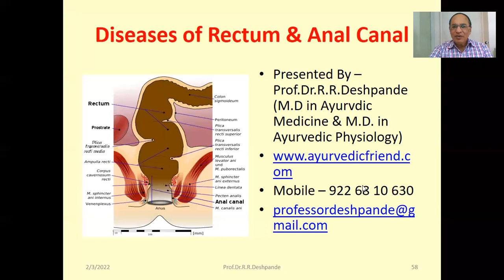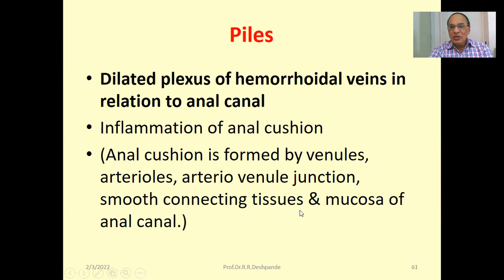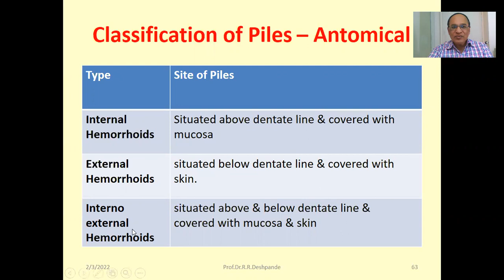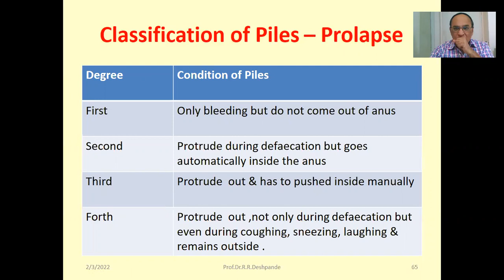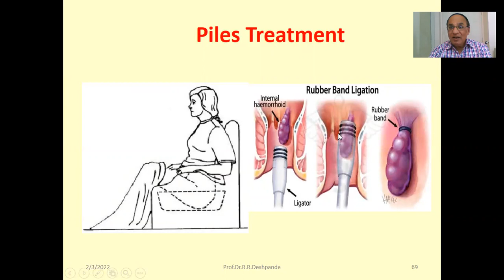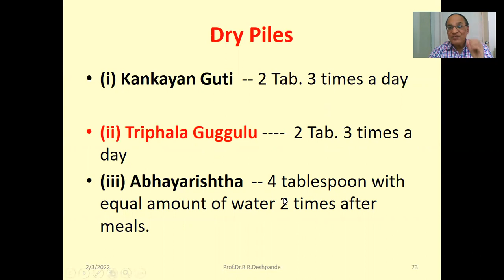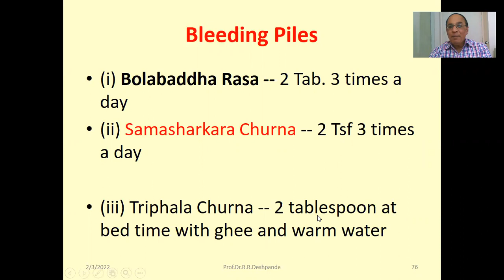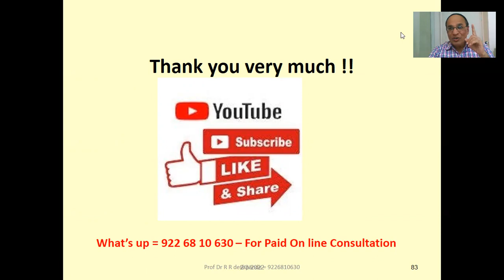How to Treat Haemorrhoids ? l Haemorrhoids ( Hemorrhoids) -Overview l Ayurvedic Treatment for Piles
@ Ayurveda Academy
Detail Description of Haemorrhoids   - Causes ,Symptoms & Signs ,Diagnosis ,Treatment